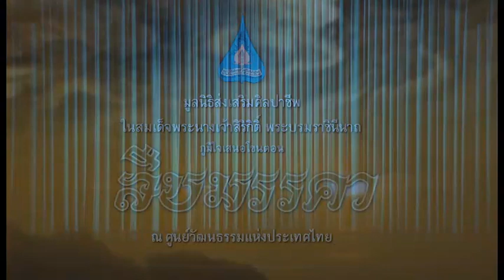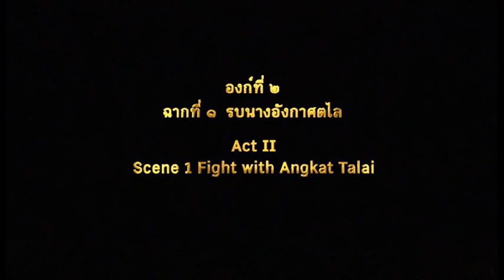หนุมานรบนางอังกาศตะไล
จากการโขนมูลนิธิส่งเสริมศิลปาชีพในสมเด็จพระนางเจ้าสิริกิติ์ พระบรมราชินีนาถ ในรัชกาลที่ ๙ เรื่อง รามเกียรติ์ ชุด สืบมรรคา ณ หอประชุมใหญ่ ศูนย์วัฒนธรรมแห่งประเทศไทย